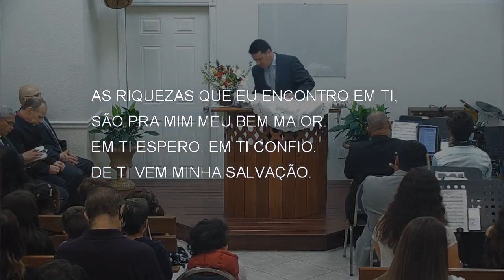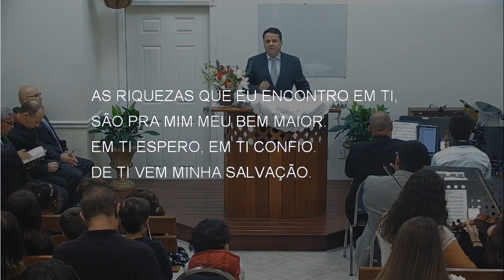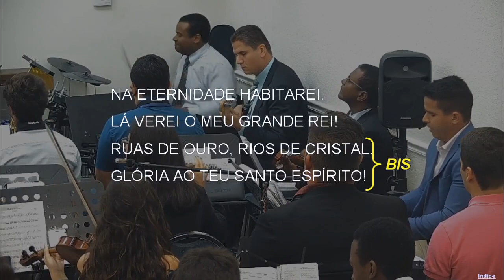21 - NESTA HORA DE CLAMOR